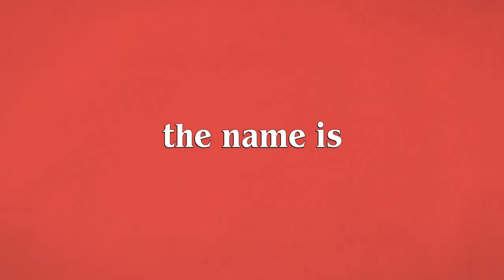HARRIET THE SPY Season 2 - Official Trailer (2023)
Same old Harriet, brand new adventures. Based off the best-selling book, Harriet The Spy returns for a second season of the imaginative child-sleuth May 5 on Apple TV+